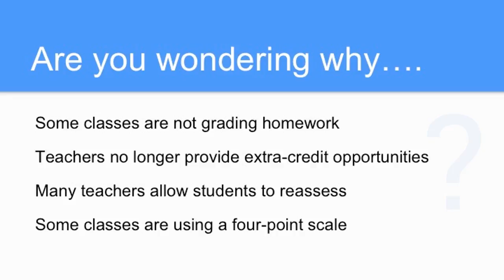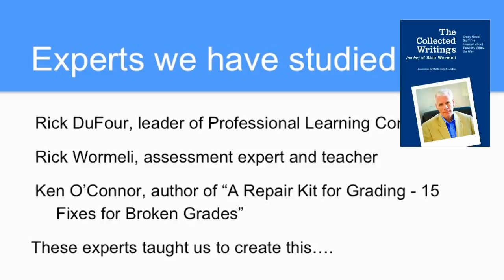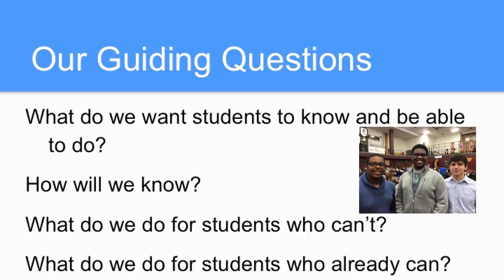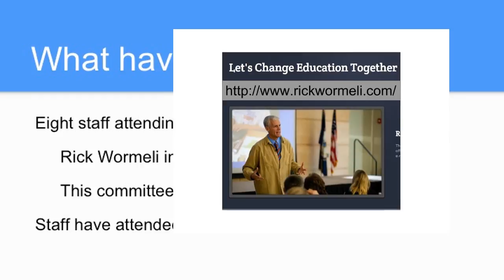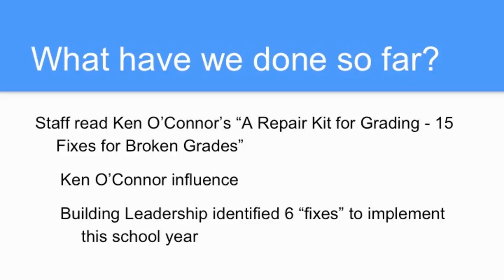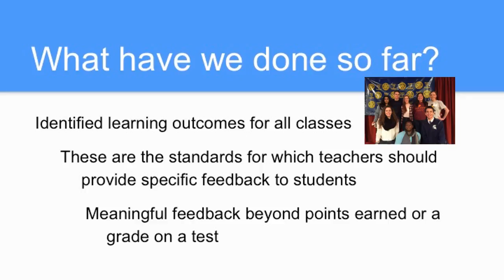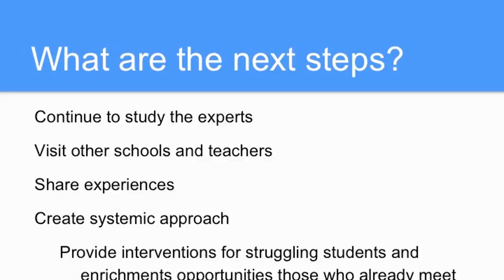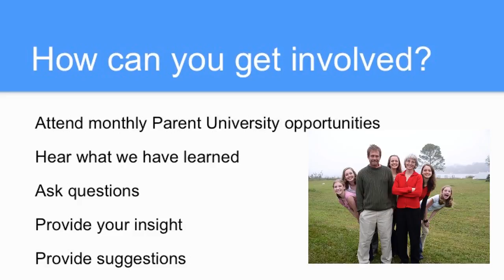Parent University September 2016